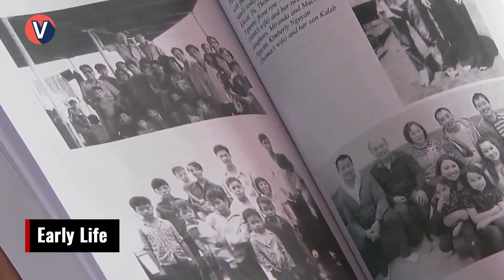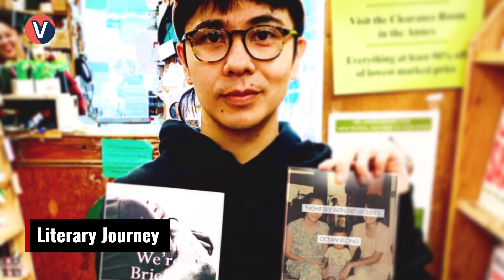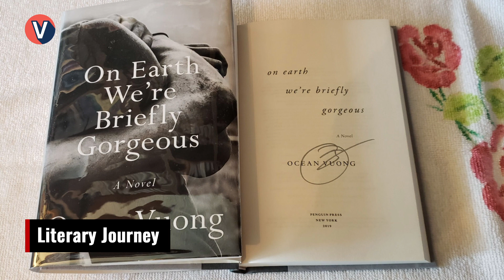From Refugee to Acclaimed Poet: The Inspirational Journey of Ocean Vuong | Vietnam Untold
Welcome to Vietnam Untold.

Today, we will dive into the remarkable journey and literary prowess of Ocean Vuong, a Vietnamese-American poet, and novelist. With his poignant and introspective works, Vuong has captivated readers worldwide. Vuong has carved a unique space in contemporary literature through his evocative storytelling and powerful exploration of identity.